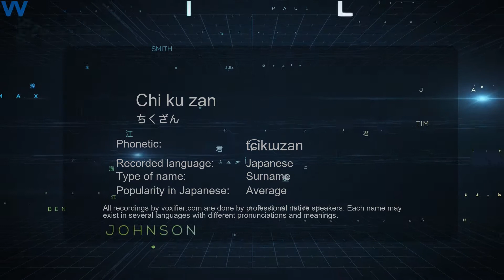How to Pronounce Chi ku zan (ちくざん) in Japanese - Voxifier.com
This is the Japanese pronunciation, gender, and phonetics recording of the name Chi ku zan (ちくざん). The same name may exist in other languages with different pronunciations. Check the meaning of name along with other possible pronunciations or similar names for free Voxifier uses the help of expert linguists to simplify pronunciations by replacing some special sounds with sounds more commonly available across all languages.